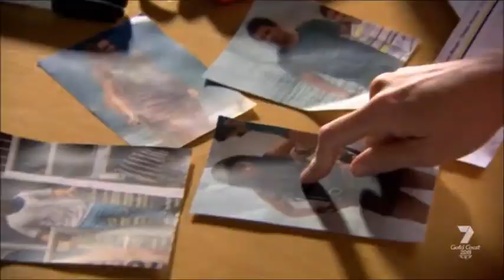H&A Ebony's Revenge 2018 Promo #1